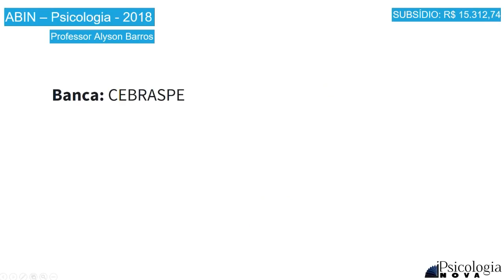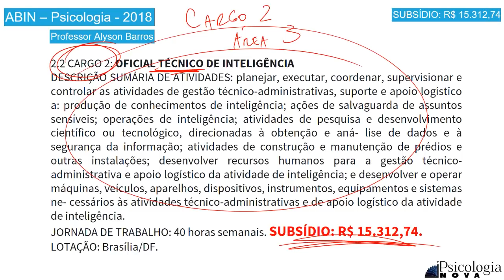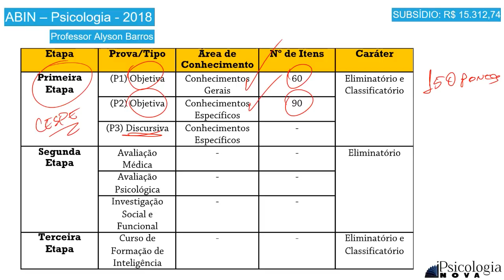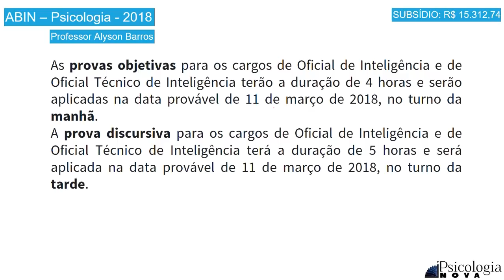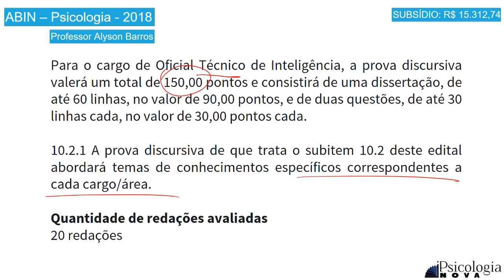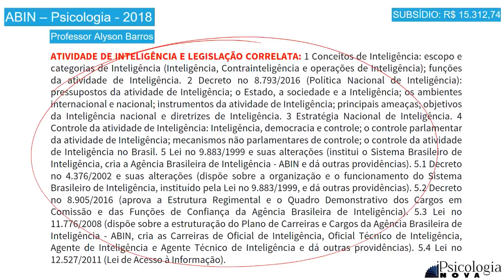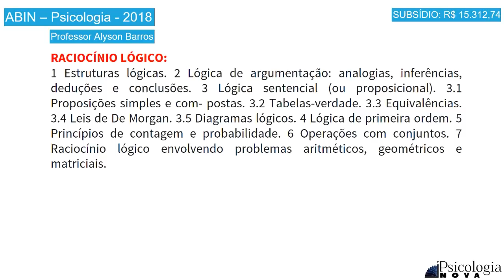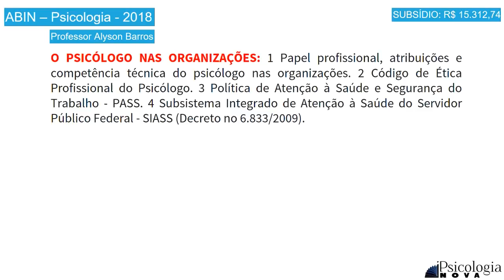ABIN 2018 - Análise do edital de Psicologia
PSICOLOGIA NOVA

Ah, correção: são 12 redações corrigidas!